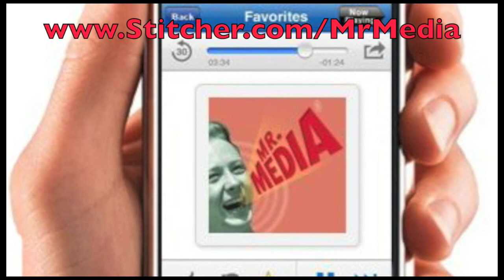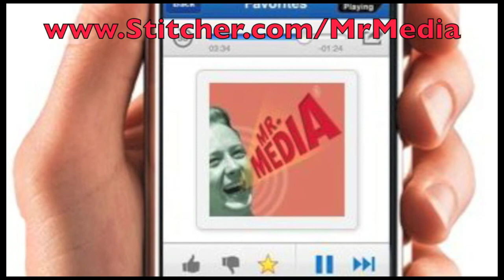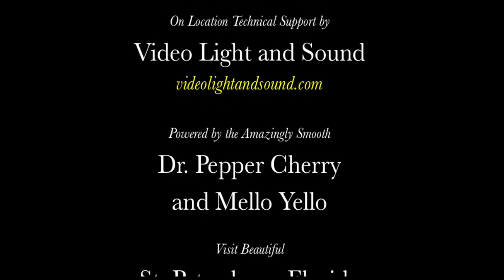Milt Larsen built Magic Castle - no thanks to Invisible Irma! INTERVIEW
We can all name the best-known magicians, of course, starting with Harry Houdini and on through David Copperfield. There have also been some great TV shows such as "The Magician" with Bill Bixby and even "Bullshit" with Penn & Teller. And who could forget the star turns by Tony Curtis and, 30 years later, Paul Michael Glaser, both as the Great Houdini?

But the most enduring name in magic is probably the one that few of us has ever actually accessed in person: The Magic Castle in Hollywood.

Milt Larsen founded the private club for magicians some 50 years ago and it is still thriving today as a place you might run into magicians or magic fans, such as Steve Martin and Neil Patrick Harris.

Just this week, word leaked out that a major motion picture about the Magic Castle will be directed by McG.

And now, coming to us lie from The Magic Castle in Hollywood, California, welcome Milt Larsen to Mr. Media.